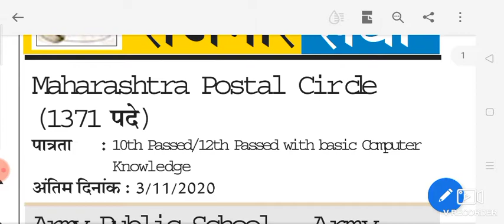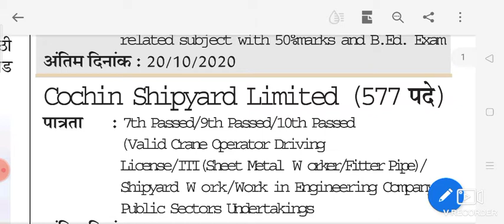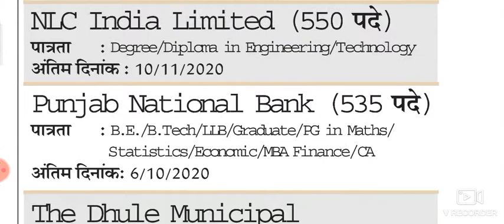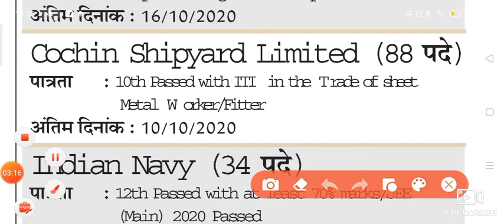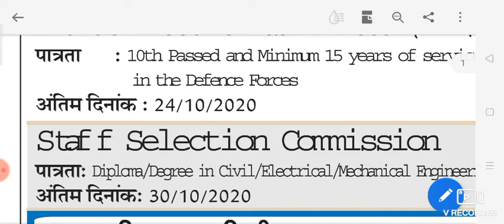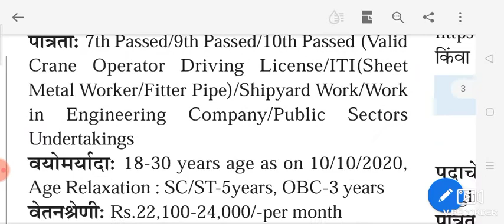weekly government job update #6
24hrs study centre official🇮🇳
 Only Technical Student

H
 JOb लग जाने के बाद क्या काम करवाएगा?:-